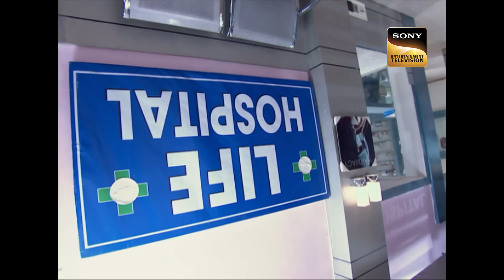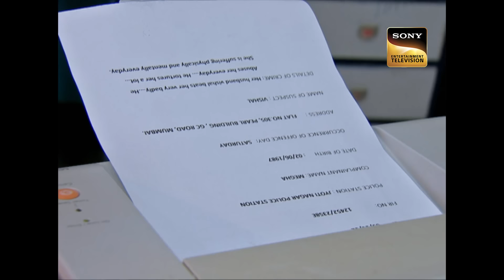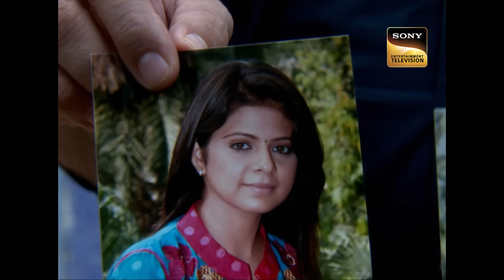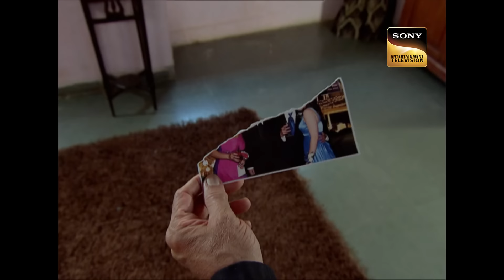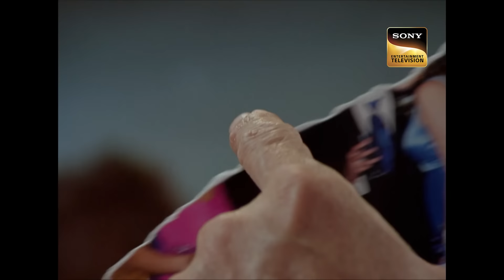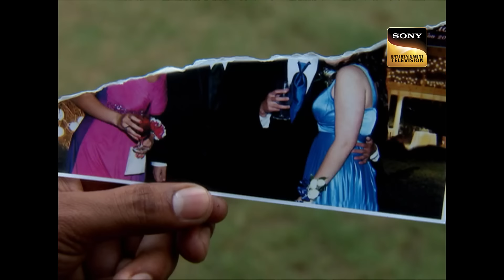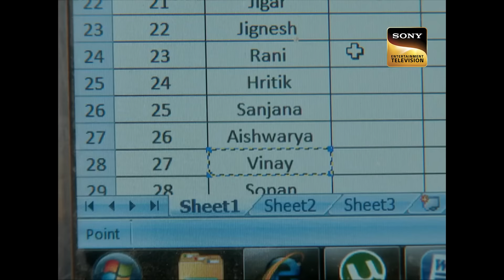एक Newborn Child को ढूँढते हुए CID क्यों पहुँची Party Venue? | Full Episode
A child goes missing from a hospital by an unknown lady. CID are able to identify her using CCTV footage and get to know from a police station that she is not a known criminal, but a victim of domestic violence- and that she seems to know the father of the child. She is soon found lifeless, and the alarm bells sound. But with the father insisting that he has nothing to do with this, and with no sign of where the child might be, will CID be able to solve this one?